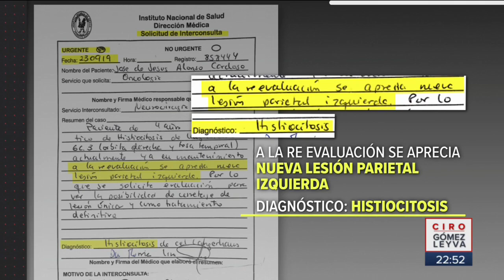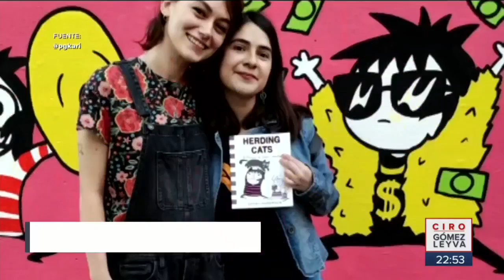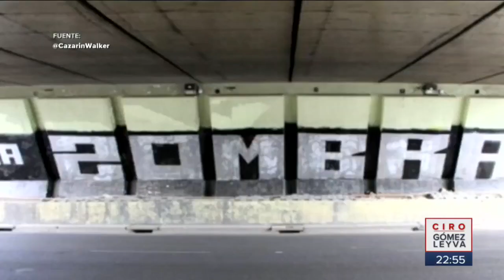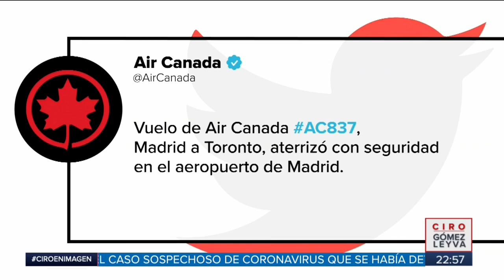Noticias con Ciro Gómez Leyva | Programa Completo 3/febrero/2020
Corren a huevazos a la Guardia Nacional. Vecinos defienden a joven albañil de policías. Vandalizan mural de Sarah Andersen en la CDMX. La verdad sobre las pensiones del IMSS. Asaltan tienda Coppel en Ecatepec